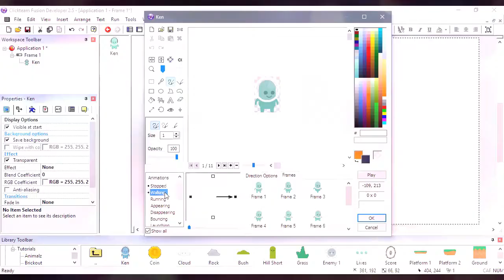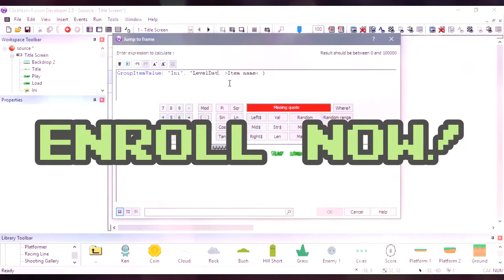Build a Platformer Tutorial in Clickteam Fusion 2.5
A Clickteam Fusion 2.5 Platformer Tutorial that is designed, structured and taught as an online course! You can enroll into this online course today and start learning from Clickteam Fusion 2.5's well-known online teacher, Danny Jay!

By the end of this course you will have developed the ability to:

Import a Player Character and Enemies
Assign Movement to the Player Character
Assign Movement to the Enemies
Player dangers such as Spikes, Gaps and Moving Enemies
Level Design
Title Screen Design
A Basic Save and Load System